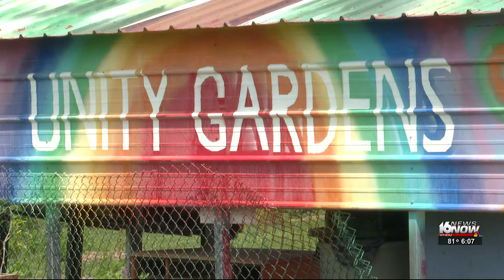Unity Gardens hosts 5th annual Westside BBQ & Craft Festival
Hundreds attended Unity Gardens' Westside BBQ & Craft Festival to shop, eat, listen to music, and stroll through the gardens.